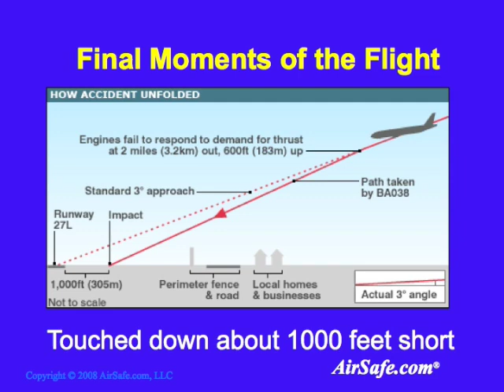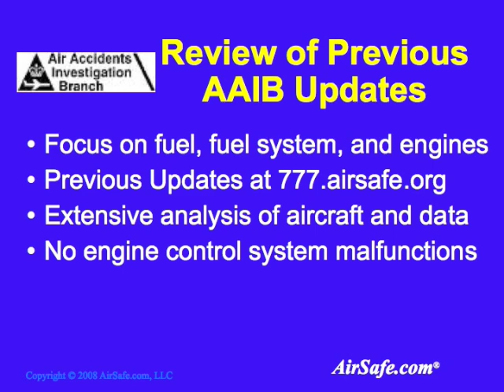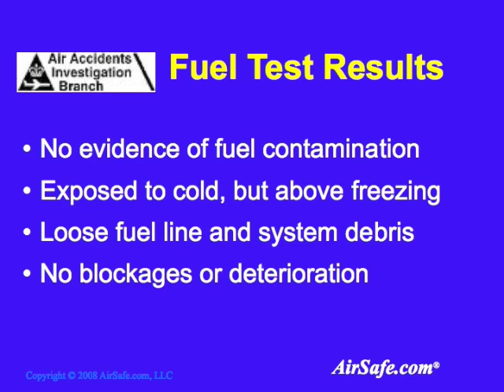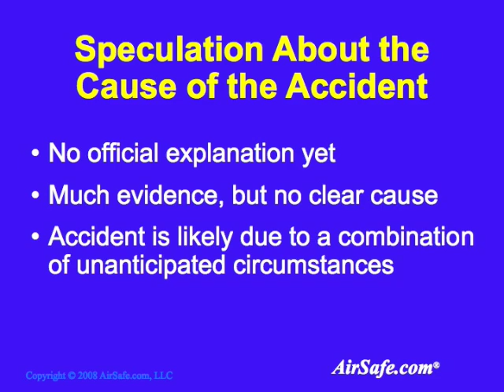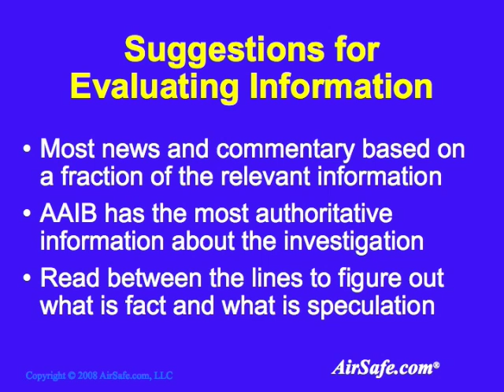AAIB Investigation of BA 777 Crash 17 Jan 2008: Update 4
- This is the fourth update from AirSafe.com on the ongoing investigation into the accident at London's Heathrow Airport involving a British Airways 777. This update is based on information released by the AAIB on 11 May 2008, and focuses on analyses of the fuel system. Additional shows on this accident investigation are available